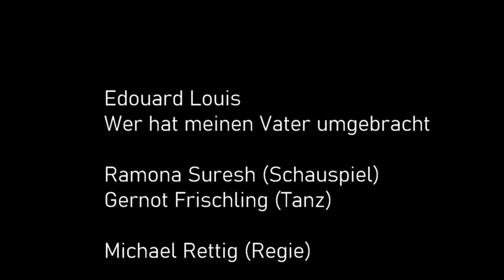Edouard Louis Wer hat meinen Vater umgebracht